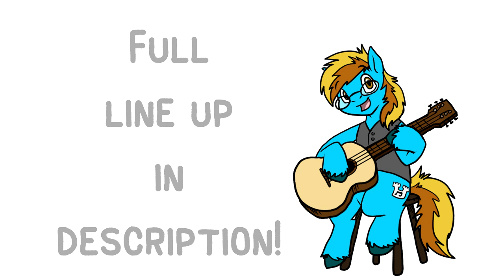I'M PERFORMING AT WHINNY CITY PONY CON!!!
More albums!